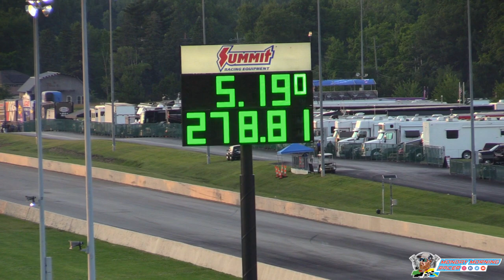NHRA Drag Racing Top Alcohol Report After Round 1 | Norwalk Nationals 2023 2023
The Lucas Oil Top Alcohol competitors begin with round 2 on Sunday at Summit Motorsports Park for the NHRA Summit Racing Equipment Nationals - NorwalkNats. No major upsets from round 1 but round 2 will have big implications for both TAFC and TAD. The McPhillips rides will face each other and Mall Gill is paired with Doug Gordon. Congratulations to Phil Esz on his first ever national event round win.